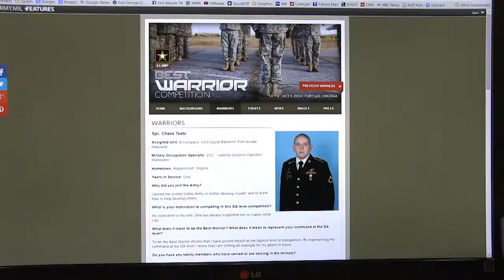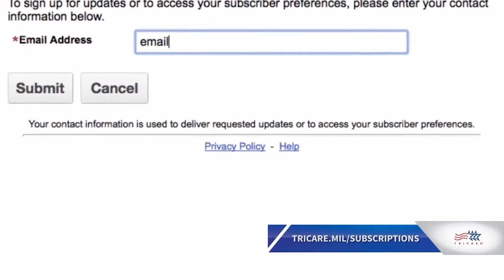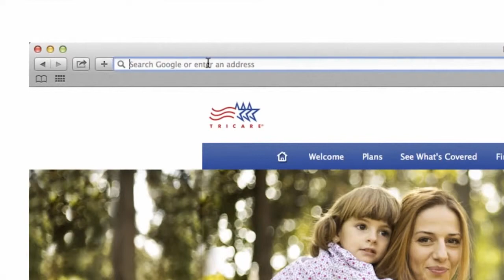Meade Week for Sept. 26, 2014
On this edition of Meade Week:  Retiree Appreciation Day, more on Suicide Prevention Month, Commissary hiring baggers, and the latest from Tricare.  These stories and more on Meade Week!